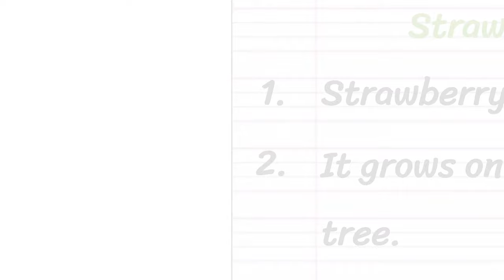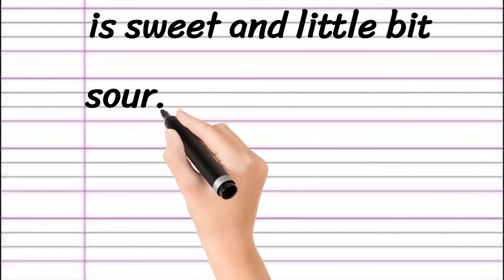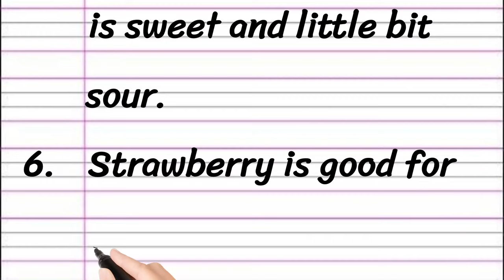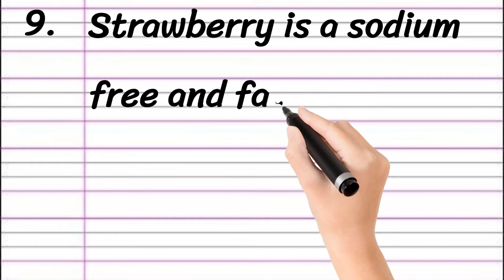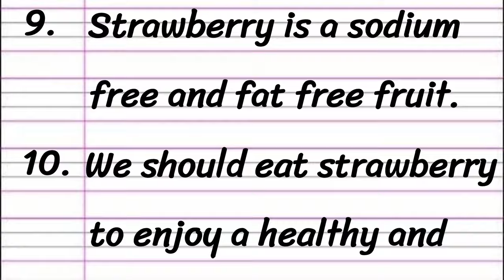Strawberry Fruit Essay in English 10 Lines || Few Lines on Strawberry in English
Learn to Write an Essay on Strawberry Fruit in English

• Strawberry Fruit Essay in English
• 10 Lines on Strawberry Fruit
• Few Lines on Strawberry
• Short Essay on Strawberry in English

Thankyou 🙂